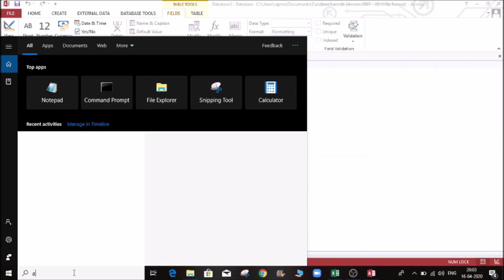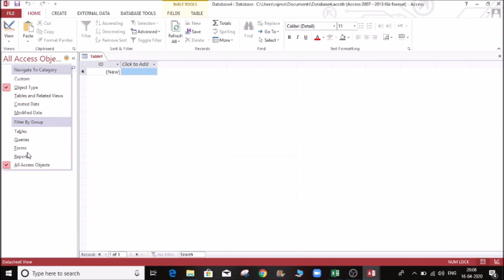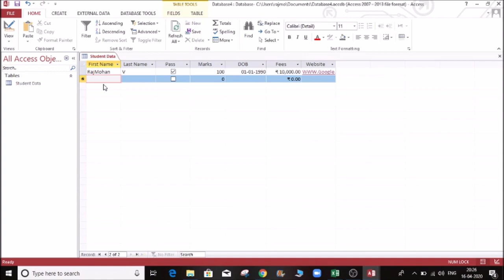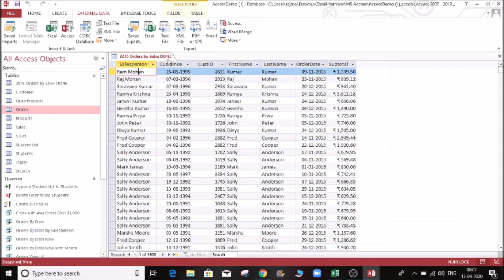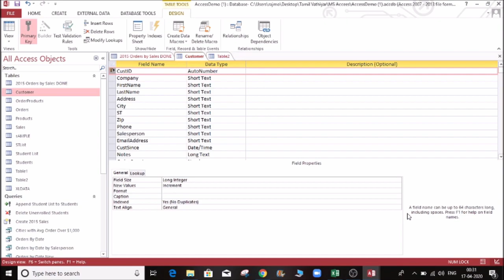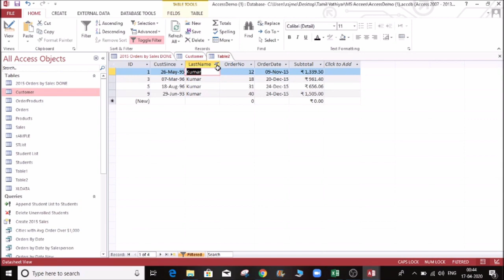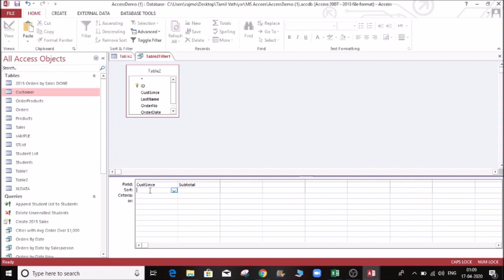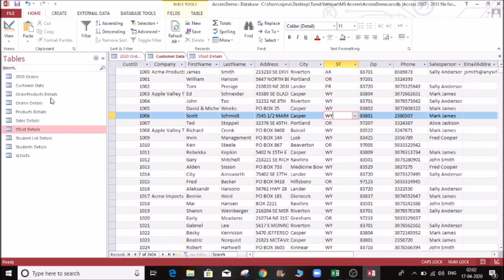MS Access Tutorial in Tamil | MS Access Table creation - Part - 1